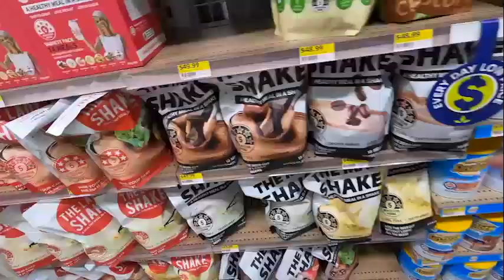Trip to Sydney Master 02 1 The Trip on 23rd of December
This is the second episode of the trip. Lot of activities were there. Been to many places. From the Big W to Richmond shopping area to Palm Beach and many more. Notable was Palm beach . We took a small ship and travelled to Basin Island and spent the whole day there and cut the cake for Laura's birthday. Incidentally there are many islands in the whole basin and we stopped at one on the the way to this island. These islands are all beautifully stationed, placed and managed unbelievably. All lush green atmosphere, green trees and small lakes will charm any one. The Basin island is being nurtured so wonderfully, one cannot but move around in awe. The blue and green waters and the small houses built among the hillocks and forests really will attract any one. We came back by the evening and through the nice little town called Avalon we drove back to our homes.